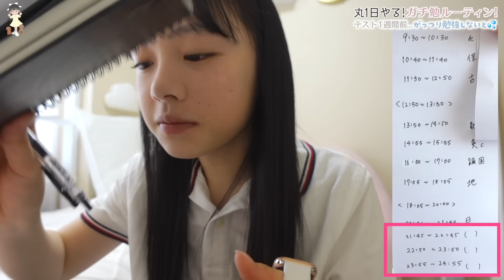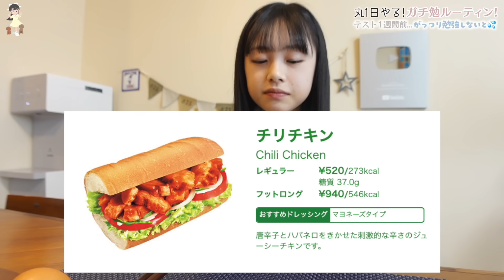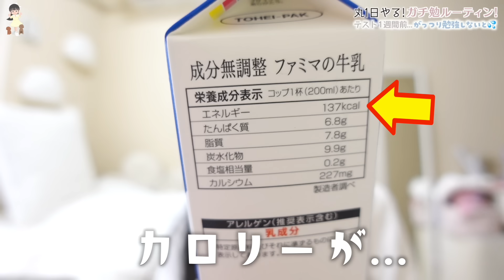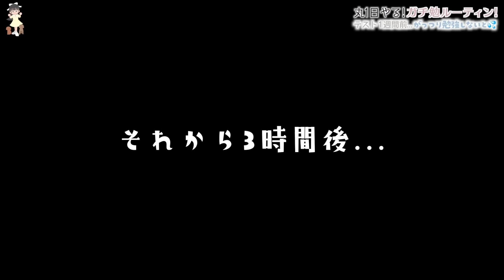テスト1週間前！今日は1日ガチで勉強する！っていう休日、丸1日の勉強時間は！？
テスト1週間前！！ってことで休日の今日はがっつり1日勉強するぞー！！
と気合いが入っているひまひま。
というのもがっつり朝から勉強できる日はテスト前ではこの日が最後・・・。
ってことで今日の勉強プランを立てて、勉強を始めたひまひまでしたが・・・。
結局1日何時間勉強した！？

【お知らせ】
2020年6月、所属するUUUMにて「誹謗中傷および攻撃的投稿対策専門チーム」が新設されたということで、以後誹謗中傷コメント等があればコメントおよびアカウント名をスクショの上、UUUMに通報し法的措置を取らせていただく場合があります。お互いのために誹謗中傷はご遠慮ください。

OP by：編集者O-LUHAくん
効果音：OtoLogicさんよりDL＆効果音ラボ
動画素材：daidaicolor